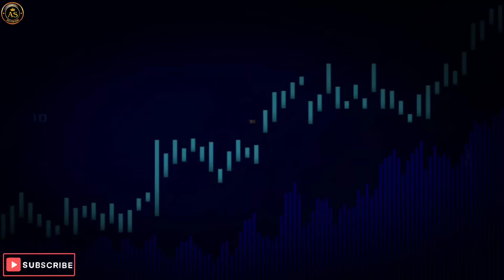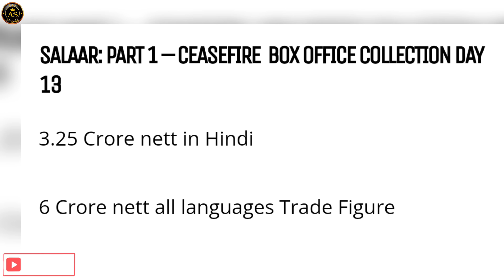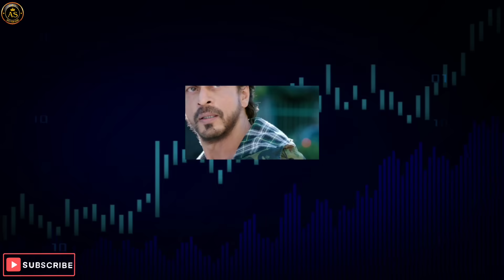Salaar 2 Release Date 🥵 Salaar franchise | Toxic | The Indian Police | Dulhaniya 3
Timestamp of FM 279

0:00 Salaar 2 Release Soon
1:43 Salaar Franchise
2:28 Toxic New Actress From Bollywood
3:14 The Indian Police Trailer Date
4:25 Dulhaniya 3 Confirm 🙄
5:18 Salaar Box office
6:08 Dunki Box office

Salaar 2 Release Date
Prabhas Salaar 2 Udpate
Salaar 2 Trailer AS Ki Film
Salaar 2 Announcement
Salaar 2 Shouryanga Parvam
Salaar 2 Shouryanga Parvam Update
Salaar 3 Release Soon
Prabhas Salaar Trailer 2
Salaar Trailer 2
Salaar 2 Announcement soon
Yash toxic Udpate
Yash Toxic movie
Salaar Vs Toxic Film
Salaar Prabhas Toxic